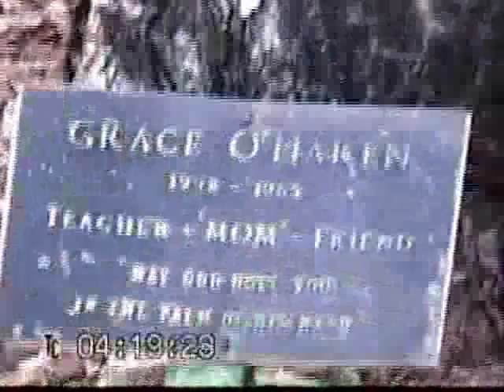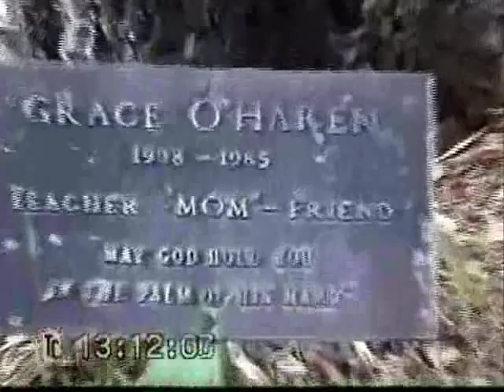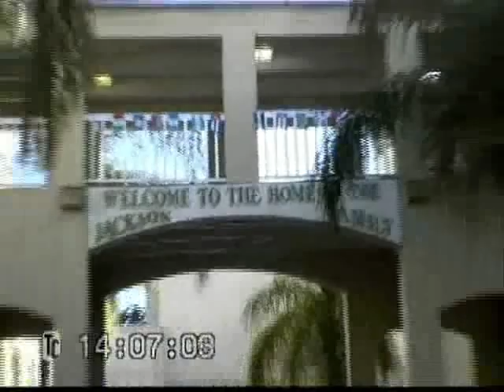Miami Jackson High School September 2007 Movie